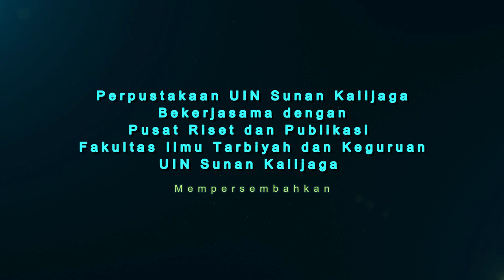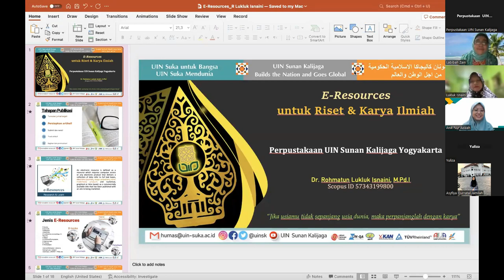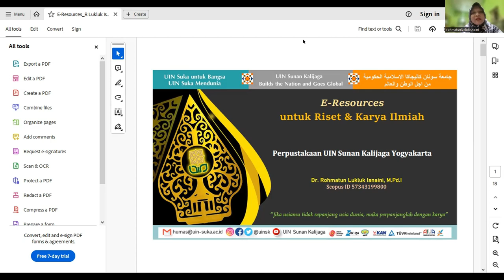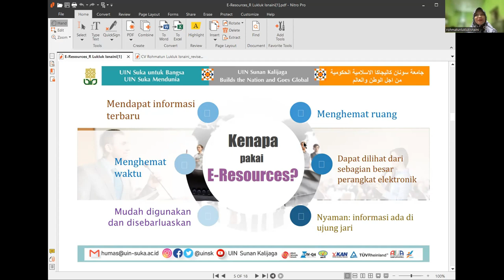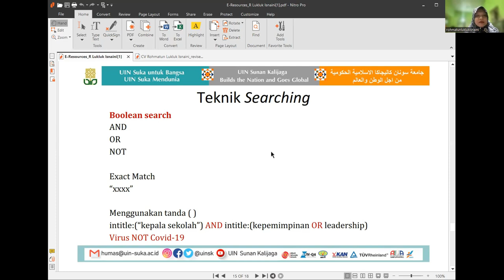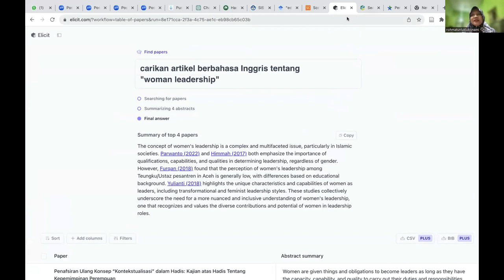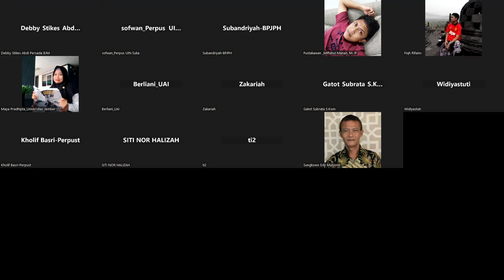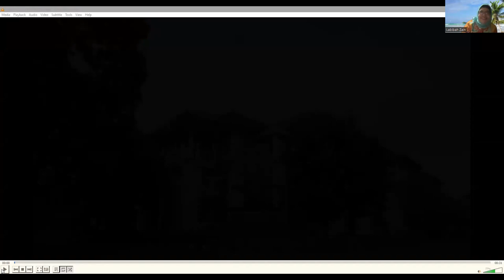Webinar Research Tools: "Mengenal dan Menggunakan E-resources untuk penulisan Karya Ilmiah dan Riset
Perpustakaan UIN Sunan Kalijaga bekerja sama dengan Pusat Riset dan Publikasi Fakuktas Ilmu Tarbiyah dan Keguruan menyelenggarakan Webinar Research Tools: "Mengenal dan Menggunakan E-resources untuk penulisan Karya Ilmiah dan Riset"

Narasumber : Dr. Rohmatun Lukluk Isnaini, M. Pd.I
Moderator : Anik Nur Azizah, SIP.

Hari : Selasa, 28 Nov 2023